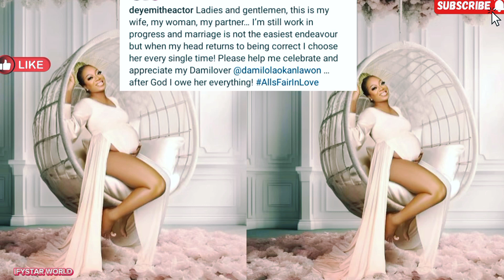Actor Deyemi Kunle Remi's Best Friend SURPRISE His Wife,SHE CRIED & Ask HOW?and Was SHOCKED!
Please PUBLICIZE CHANNEL to Reach 100,000 Thousand SUBSCRIBERS by Clicking on the RED BUTTON 👇 To SUBSCRIBE.. Please Share This Video With Friends,Family Members and Colleagues Sharing is Love and Support ❤️🤗 thank you

FINALLY!! Meet Actress Nadia Buari As she EXPOSES Her Husband The Father of HER FIVE Children

Gospel Singer Moses Bliss PROPOSE To The LOVE OF HIS LIFE & She Said YES in London

Flavour N'abania Teach His Daughters How To DANCE Like Him As His Child MIMICKS Her Dad!

VIDEO Of 6 HOURS Of Mohbad's Wife In COURT As She EXPOSES How EXACTLY Mohbad D!ED